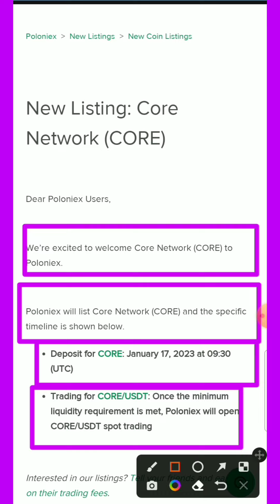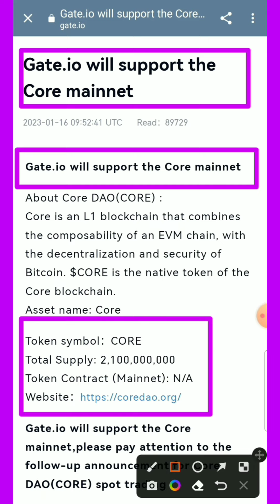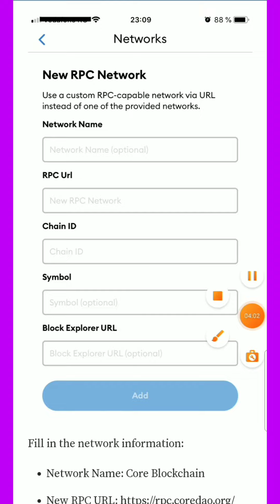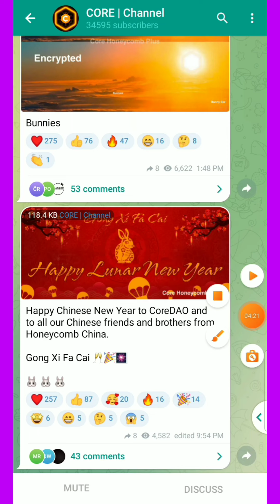CORE DAO PRICE 3000$ satoshi core mining withdrawal | satoshi core withdrawal date Satoshi core 2023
Core Withdraw Link || Satoshi core latest update Satoshi core listing date btcs mining app 2023

join our Trx mining Group Link.

My Telegram user Name @Digital_Crypto_Army1

Satoshi core to metamask
Satoshi core withdrawal kaise kare
Satoshi core withdrawal address